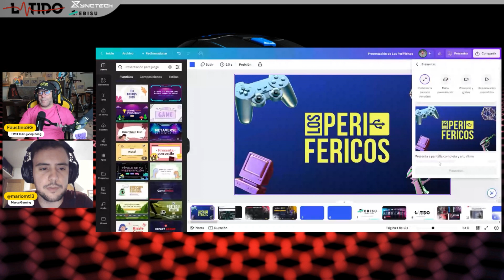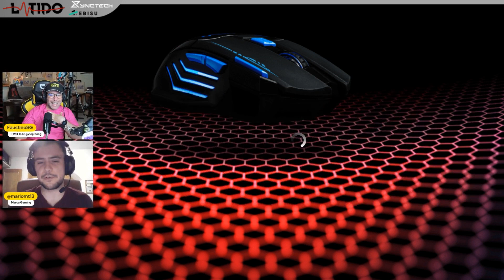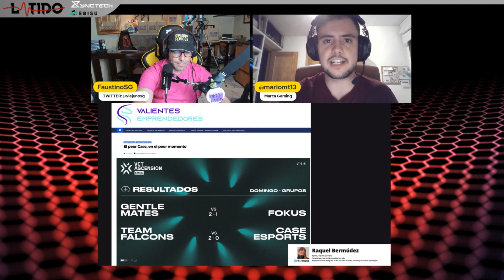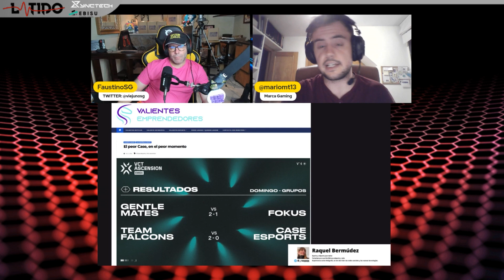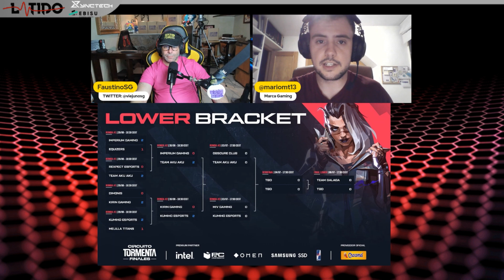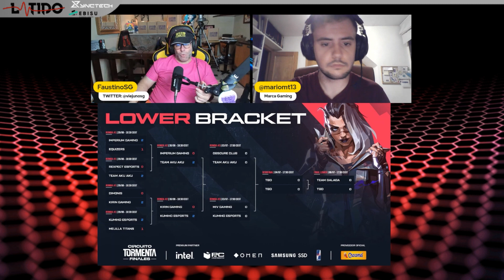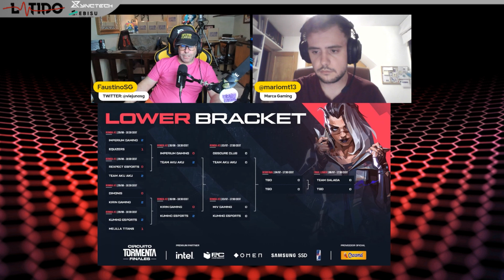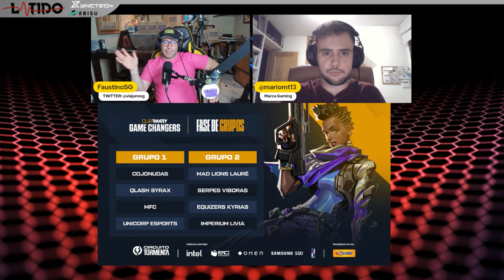Los Periféricos Esports Solo VALORANT Nº42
Todos los lunes en directo a partir de las 20h y en tu plataforma de podcast favorita a partir de las 23h.

Ascension Valorant EMEA
Decepción de CASE
Finales Circuito Tormenta
Our Party